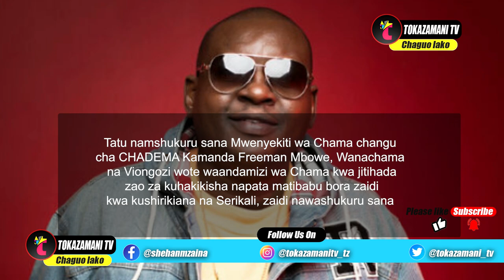PROFESA JAY AANDIKA UJUMBE WA KWANZA BAADA YA SIKU ZAIDI YA 400